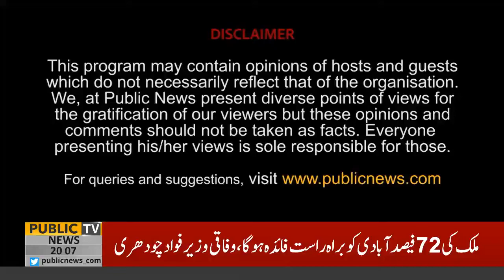Insight With Abdul Rauf | Mian Habbib | Kamran Murtaza | Dr Hafeez Pasha | 31 Dec 2021 | Public News